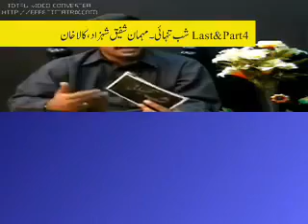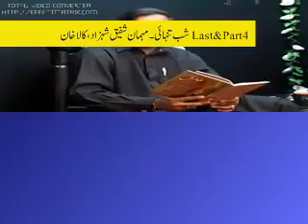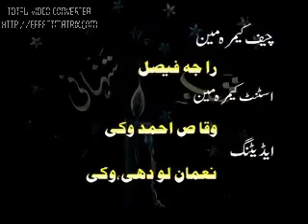Program Shab-e-Tanhai Poet:Shafiqe Ahmid Shazad Singer:Kala Khan Host:Qaisar Dilawar Jadoon Part 4 S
Program Shab-e-Tanhai
Poet:Shafiqe Ahmid Shazad
Singer:Kala Khan
Host:Qaisar Dilawar Jadoon
Part 4
Shanasa Tv
Hasan Abdal
پروگرام شب تنہائی حصہ چہارم
میزبان:قیصردلاور جدون
شاعر:شفیق احمد شہزاد
گلوکار: کالا خان